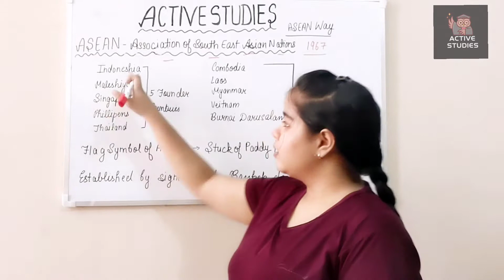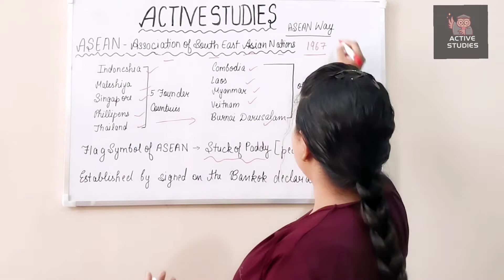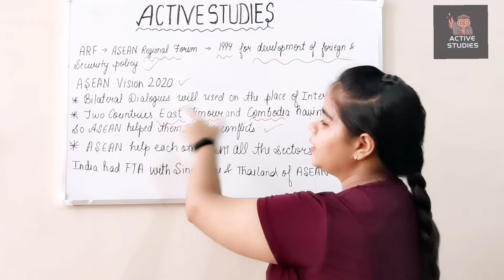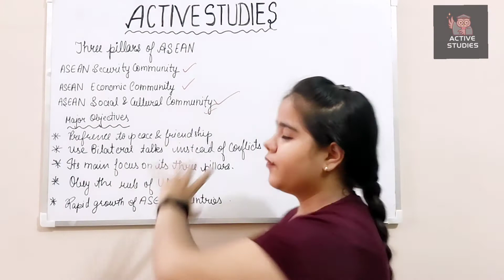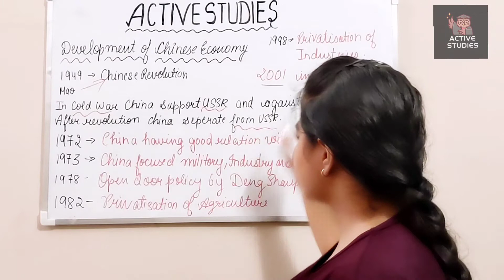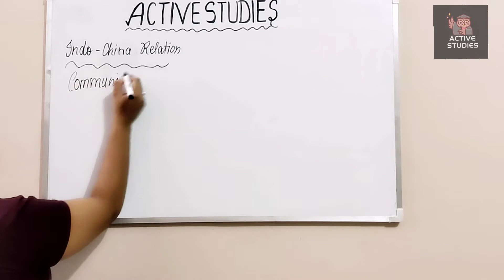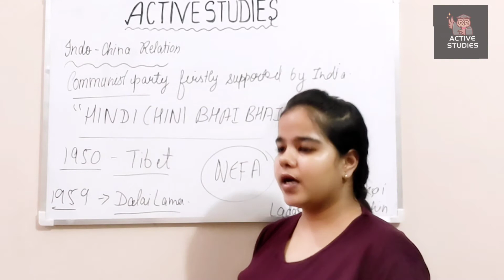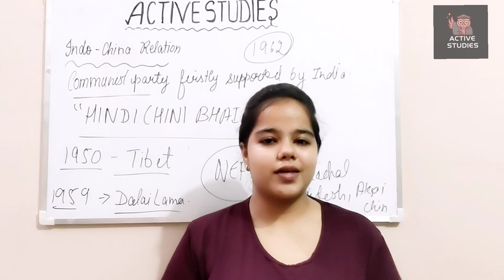Chapter-4 ASEAN (Political Science) Class 12th